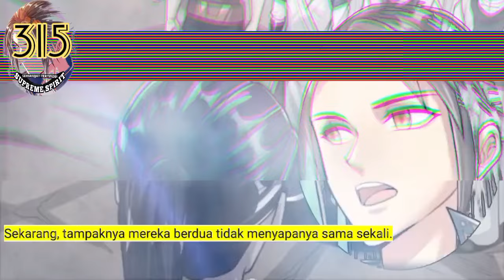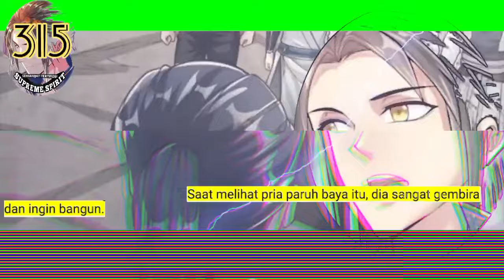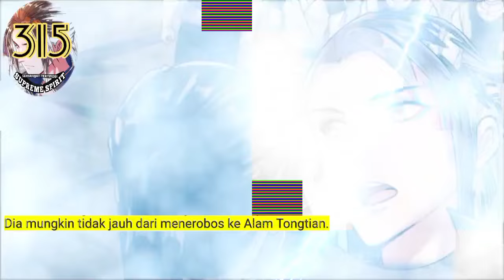Peleburan Semangat Tertinggi season 315